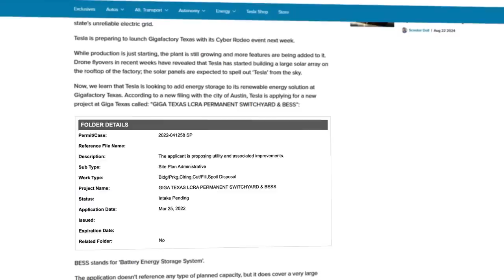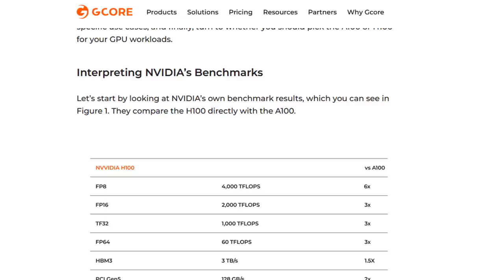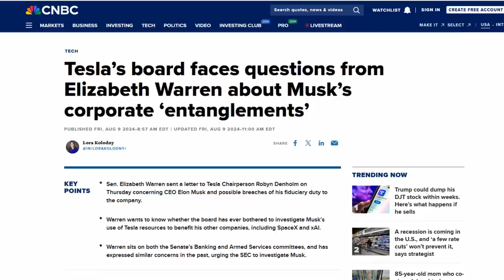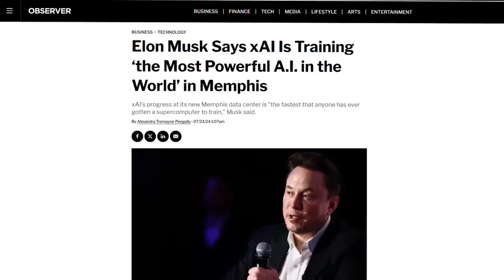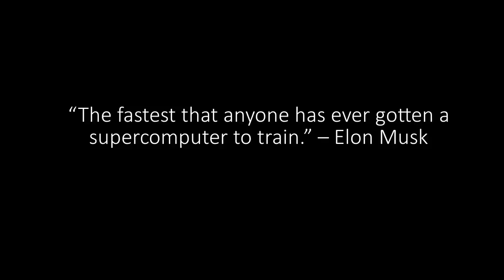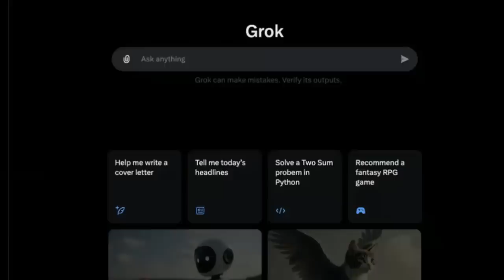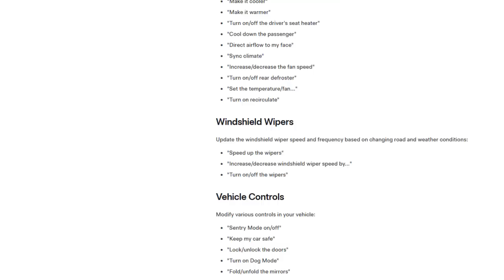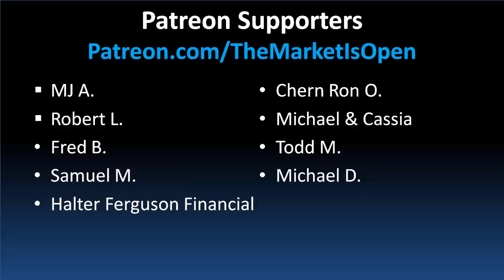Why Elon Musk’s Supercomputer Will Shock the World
Elon Musk is once again pushing the boundaries within Tesla. While Giga Nevada was expected to consume 100 MW and Giga Texas 136 MW, now Tesla is unveiling Cortex—a groundbreaking AI datacenter at Giga Texas that consumes 130 MW of power and is set to expand to over 500 MW. This is far beyond what’s needed for Tesla’s car and battery production at a Gigafactory and it enough to power a small city. Tesla has already more than doubled its entire compute power in 2024, outpacing all previous years combined. And it's preparing to add human-like capabilities into the vehicle with Grok and xAI. In this case, Elon Musk may be turning Tesla into more than just a car company.